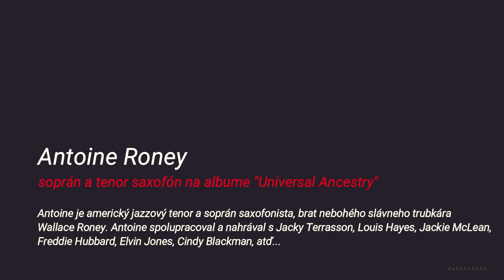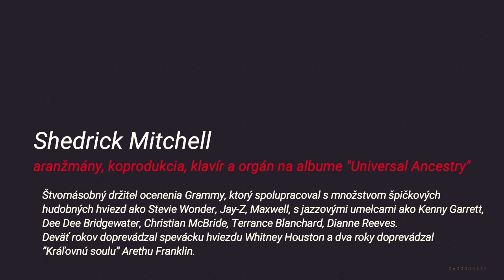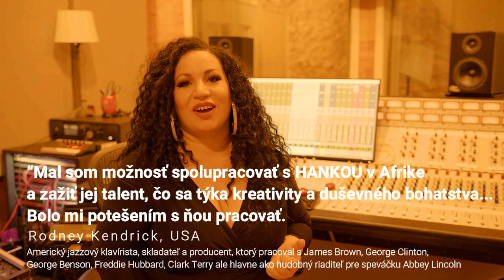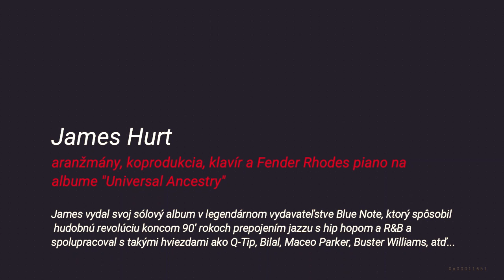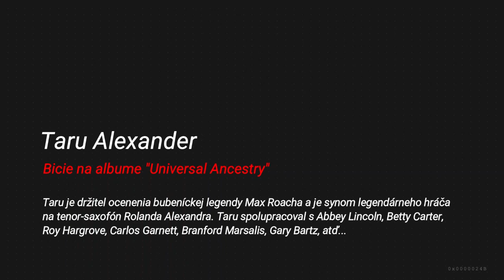Promo Video - HANKA - "Universal Ancestry" album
Slovenská speváčka Hanka Gregušová (umeleckým menom HANKA), úspešne pôsobiaca v mäkke hudobnej scény v New Yorku už piaty rok, vydáva nový (v poradí svoj štvrtý) album, ktorý si aj sama produkovala v koprodukcii so špičkovými americkými klavíristami a skladateľmi Jamesom Hurtom, Shedrickom Mitchellom a Rodneym Kendrickom.
Album pripravovala a nahrávala počas pandémie skoro rok a nachádza sa na ňom11 skladieb, ktoré prechádzajú celou škálou black music - od jazzu, soulu, R&B, až po gospel.a vzdávajú hold viacerým mimoriadnym umelcom ako Pharoah Sanders, McCoy Tyner, Walter Hawkins, Donnie Hathaway ako aj speváckym hviezdám ako Whitney Houston, Chaka Khan, Abbey Lincoln a Phyllis Hyman. Na albume sú aj 3 slovenské ľudové piesne s jej anglickými prekladmi textov, aranžované po prvýkrát Afro-Americkým hudobníkom, Jamesom Hurtom, a ktoré majú poslucháčom ukázať, ako by to asi znelo, keby si naši slovenskí predkovia „zajamovali“ s tými afro-americkými.

Album sa nahrával v New Yorku v jednom z najlepších štúdií - The Samurai Hotel Recording Studio pod taktovkou Grammy oceneného zvukára Davida Stollera, a špecialistu na mastering Kevina Blacklera. Časť albumu sa nahrávala aj na Slovensku v Štúdiu Garage Petra Preložníka, kde hosťovala na flautu Sisa Michalidesová, slovenská jazzová skladateľka a flautistka,držiteľka niekoľkých ocenení, ktorá skomponovala a nahrala 12 albumov a hudbu pre rôzne divadlá na Slovensku, a na fujaru hosťovala Veronika Vitazkova, ktorá je aj flautistkou a pravidelne hosťuje s významnými súbormi a dirigentmi, ako sú Wiener Volksoper Orchester a Viedenský komorný orchester.

Na albume je spolu 15 hudobníkov vrátane HANKY a tá si na spoluprácu prizvala top hudobníkov jazzovej, gospelovej, R&B a popovej americkej scény, ktorí majú na konte množstvo nominácí ako aj priamo ocenení Grammy, či skvelé spolupráce s hviezdami svetového formátu. Niekoľko-násobný držitel nominácie na cenu Grammy, americký klavírista a skladateľ James Hurt sa ujal koprodukcie, aranžmánov, klavírnych partov a Fender Rhodes piana väčšiny skladieb na albume (7) vrátane slovenských ľudoviek. Ďalším hviezdnym americkým koproducentom, aranřérom, klavíristom a hráčom na orgán je štvornásobný držitel ocenenia Grammy, Shedrick Mitchell.
Rytmické sekcie sú na albume až dve, kde na kontrabase a basgitare sa striedajú vychádzajúce hviezdy NYC scény, Rashaan Carter a David Ginyard. Na bicie sa striedajú uznávaní bubeníci Taru Alexander a Nathaniel Townsley. Na albume sú aj špeciálny hostia ako Rodney Kendrick americký jazzový klavírista, skladateľ a hudobný producent, ktorý sa ujal originálneho aranžmánu skladby od speváckej jazzovej legendy Abbey Lincoln u ktorej sedem rokov pôsobil ako klavírista a Umelecký Riaditeľ.  Ďalej Antoine Roney americký jazzový tenor a soprán saxofonista, Marvin Sewell americký Grammy ocenený uznávaný hudobník, gitarista, skladateľ a producent, ktorý šesť rokov spolupracoval s niekoľko-násobnou držiteľkou Grammy ocecenia, americkou uznávanou jazzovou speváčkou, hudobníčkou, skladateľkou Cassandrou Wilson. Ďalj na gitare Sherrod Barnes, Grammy ocenený hudobník, gitarista, skladateľ a producent. Hostí na albume uzatvára dvojica vokalistov Keesha Gumbs & Terelle Tipton.

Obsadenie na albume:

HANKA – spev a produkcia
Shedrick Mitchell – aranžmány, koprodukcia, klavír a orgán
James Hurt - aranžmány, koprodukcia, klavír a Fender Rhodes piano
Rodney Kendrick – aranžmán, klavír, koprodukcia
David Ginyard - basgitara
Rashaan Carter – kontrabas a basgitara
Taru Alexander a Nathaniel Townsley - bicie
Marvin Sewell a William Barnes - gitary
Antoine Roney - tenor & soprán saxofón
Keesha Gumbs a Terelle Tipton – vokály
Sisa Michalidesová - flauta
Veronika Vitazkova - fujara

1. All the Man That I Need (Dean Pitchford and Michael Gore)
2. Be Grateful (Walter Hawkins)
3. Through the Fire (David Foster, Tom Keane and Cynthia Weil)
4. As You Are (Ferrell Lee Sanders)
5. Dance Dance / Tancuj, Tancuj, vykrúcaj, vykrúcaj (Slovak folk song, HANKA - English lyrics)
6. Someday We'll All Be Free (Donny Hathaway and Edward Howard)
7. Throw it Away (Abbey Lincoln)
8. Them there Eyes (Maceo Pinkard, William Tracy, and Doris Tauber)
9. In Search of My Heart (McCoy Tyner) 6:48
10. I Am Such a Pretty Girl / A ja taká dzivočka (Slovak folk song, HANKA - English lyrics)
11. Bird Has Started Singing / Zaspievalo vtáča (Slovak folk song, HANKA - English lyrics)

Total playing time 52:53

Album z verejných zdrojov podporil Fond na podporu umenia. Projekt bol realizovaný s finančnou podporou BSK a Úradu pre Slovákov žijúcich v zahraničí.

HANKA na sociálnych sieťach Facebook, Instagram, Twitter: @hankasings